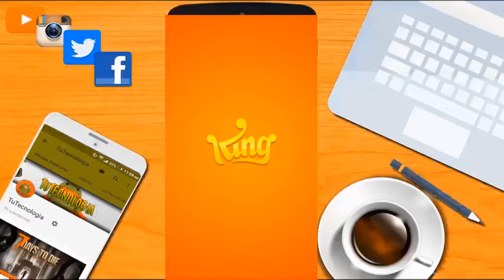Juegos Que No Te Pueden Faltar En Tu ANDROID